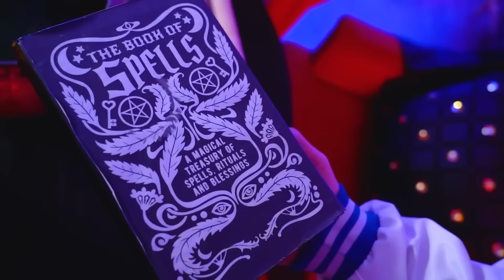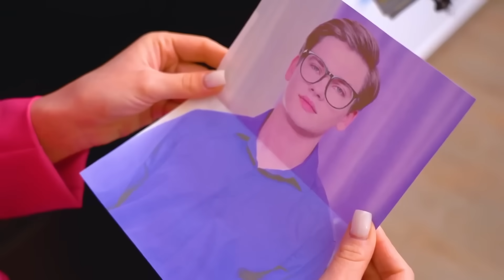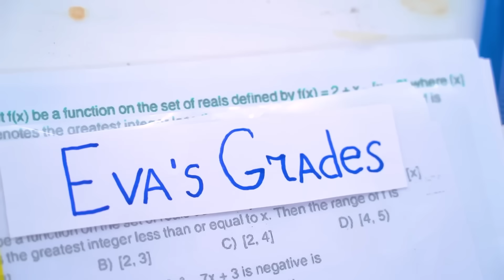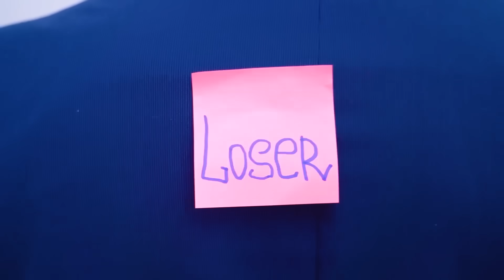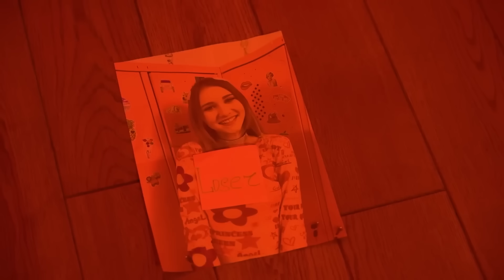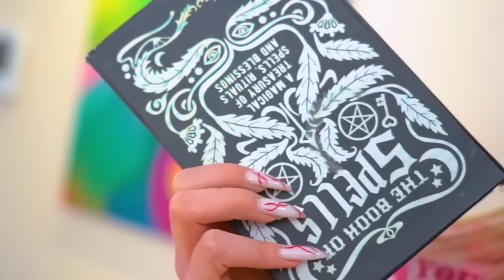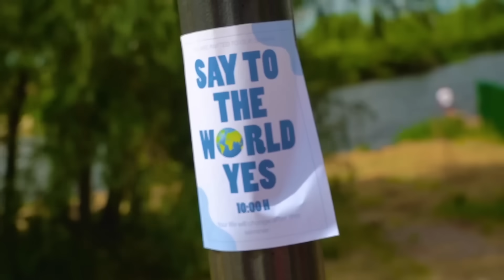Каждый Час Становлюсь На Год Взрослее || Я Говорю Да 24 Часа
Каждый час становлюсь на год взрослее. Этот челлендж звучит парадоксально, но в нем скрыт глубокий смысл. Что если бы наша жизнь действительно была настолько стремительной, что каждый час добавлял бы нам не просто время, а целый год опыта, мудрости и изменений? Представим, что каждый час мы проживаем целую жизнь. Каким бы был наш мир? Возможно, мы стали бы более осознанными и внимательными к каждой секунде. Как думаешь, понравится ли главной героине ролика такой челлендж? Узнаешь в нашем новом видео - Каждый Час Становлюсь На Год Взрослее || Я Говорю Да 24 Часа!